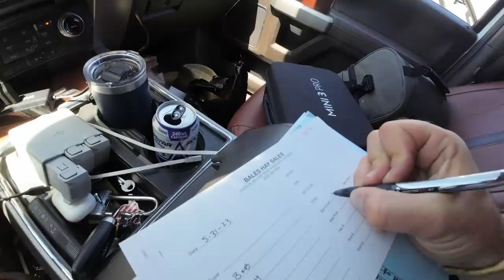That's One Expensive Stripper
You guys have NO idea how excited I am for this festival!!! Will you go?? Let me know below! Hope to see you there! Have a blessed week, everyone!

Interested in PDI? Check 'em out!

Edited by Gerrod Martinez